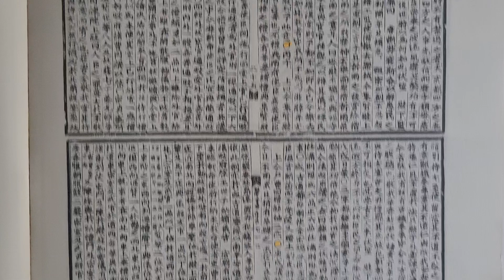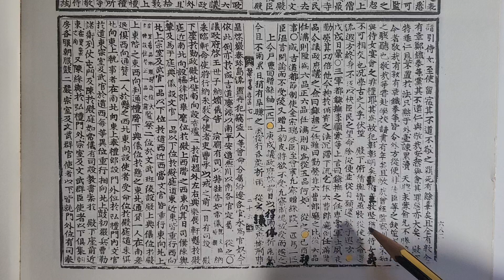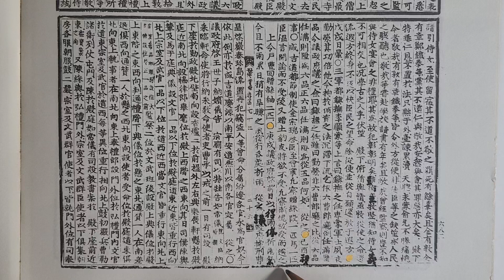무작정 실록 읽기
세종실록 권72  18년 6월 병오 ㅡ 기유